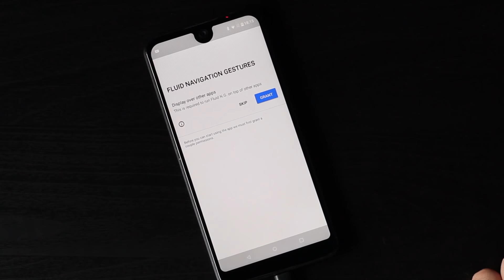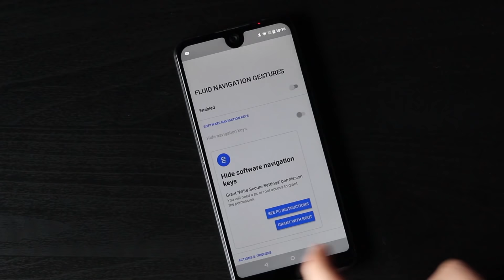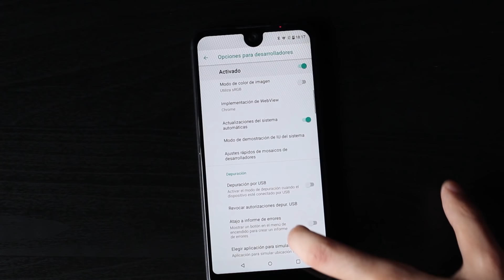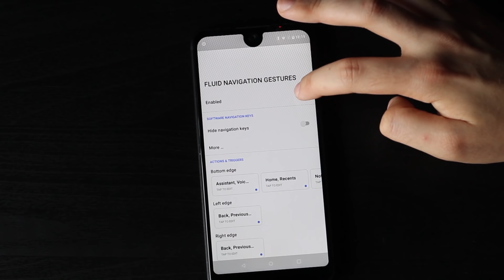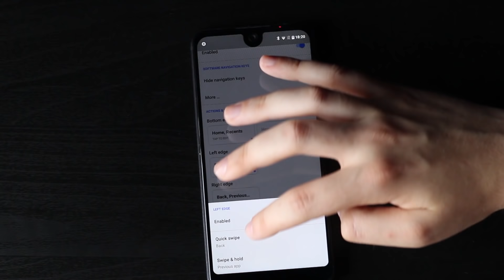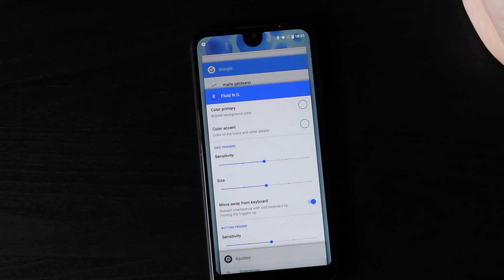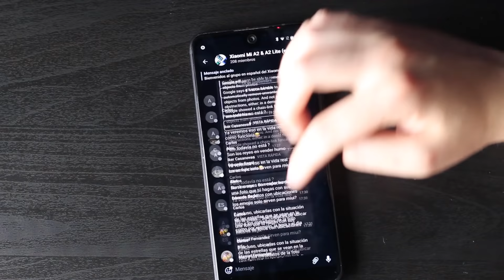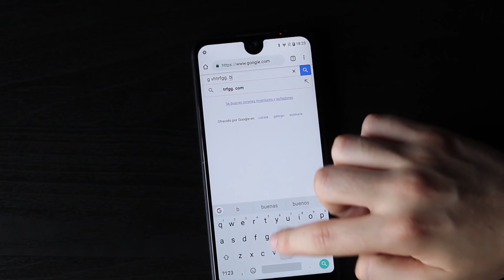La MEJOR aplicación de GESTOS para Android | Fluid Navigation Gestures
Hoy vemos una aplicación para interactuar mediante gestos con nuestro dispositivo Android. Se trata de Fluid Navigation Gestures, y es la mejor que he usado con este fin.

➡ Código ADB: pm grant com.fb.fluid android.permission.WRITE_SECURE_SETTINGS

También puedes.